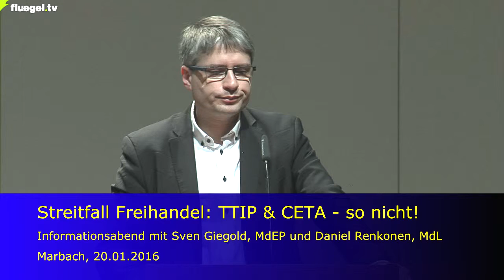Streitfall Freihandel: TTIP und CETA - So nicht ! Der Bereich der öffentlichen Märkte